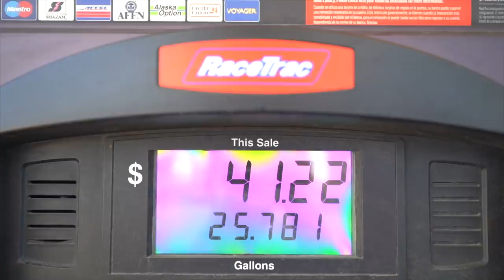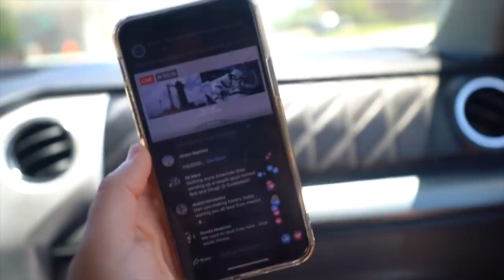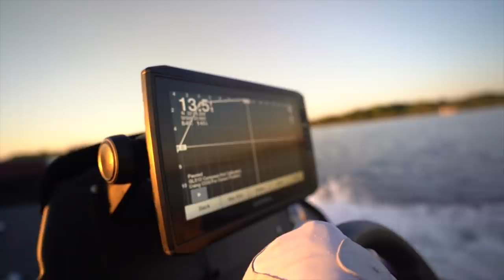FISHING PARADISE!! BEST SCENIC LAKE IN TEXAS!! (Crystal clear water + Garmin Panoptix)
Fished an amazing lake today in the Dallas Fort Worth area. The water was so clear it was insane, and this place has pads, reeds, healthy grass, just a fisherman’s dream 🙌🏼

We took out the boat and there was a ton of kayak fishing going on as well out there, and got on a hot grass hero swim jig bite!!

If you are interested in the parts shown in today’s video, it helps support the channel if you purchase through my links below to create more videos like this, so thank you in advance!